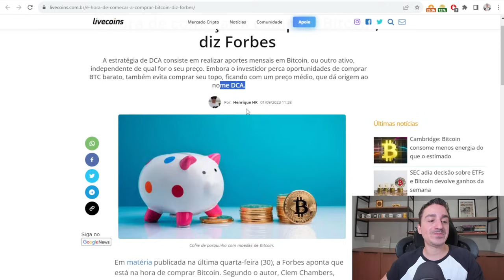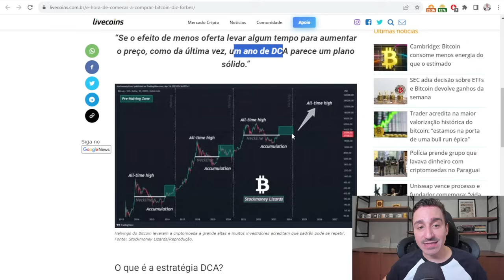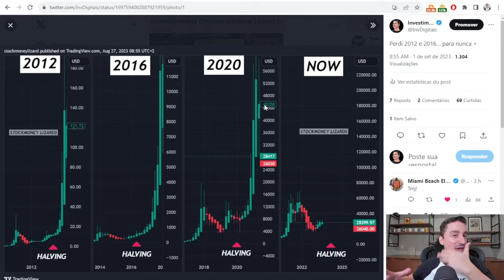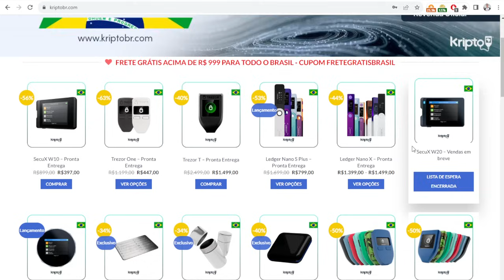É HORA DE COMEÇAR A COMPRAR BITCOIN, diz Forbes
A Forbes aponta que está na hora de comprar Bitcoin. Segundo o autor, Clem Chambers, fundador da ADVFN, a melhor estratégia do momento é o DCA, sigla inglesa para preço médio em dólar (dollar cost averaging).
KriptoBR - Revenda Oficial América Latina
Curso Bitcoin e Criptomoedas do Básico ao Avançado